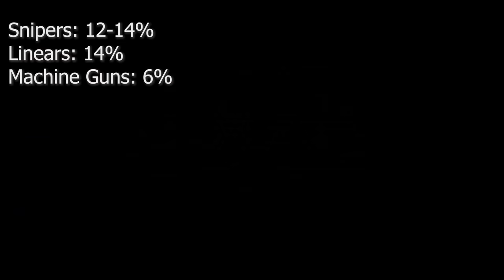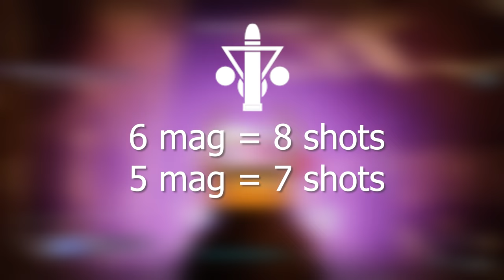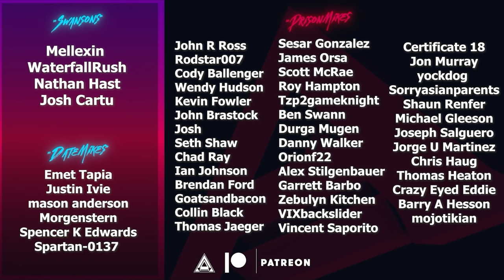Reed's Regret GOD ROLL is BUGGED (But still keep it..) | Destiny 2 Season of the Lost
We tested Fusion Rifles a week ago, going over Rankings for All Fusion and Linear Fusions at the Templar. We stated then that Reeds Regret would be the best Weapon in the game. However, Reeds Regret God Roll is currently bugged, but you should still keep it!

Mellexin
WaterfallRush
Nathan Hast
Josh Cartu
mason anderson
Morgenstern
Spencer K Edwards
Spartan-0137
Emet Tapia
Justin Ivie